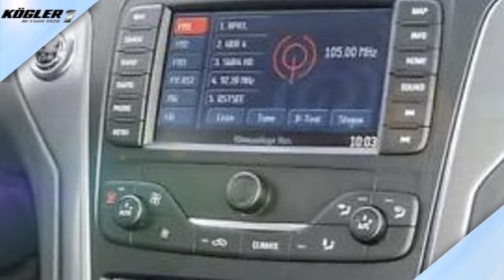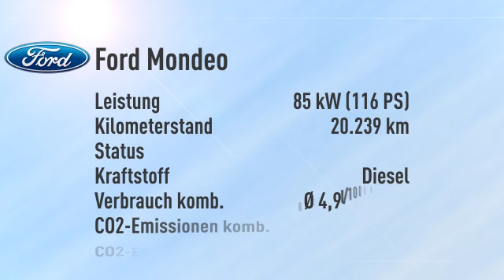Ford Mondeo Mondeo Turnier 1.6 TDCi Business/Navi/Alu